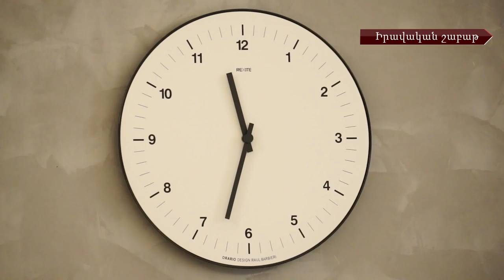Իրավական անդրադարձ՝ բժիշկների և հիվանդների իրավունքներին